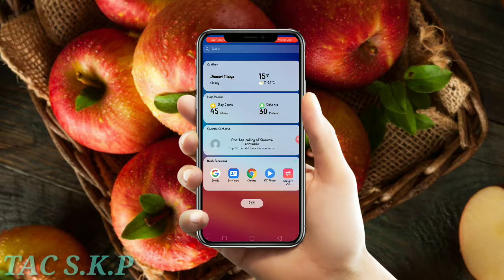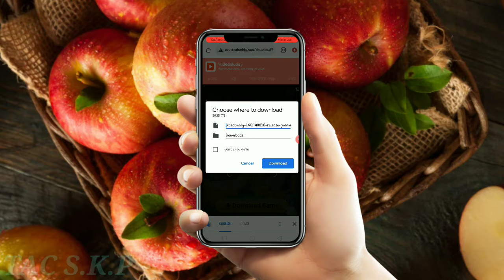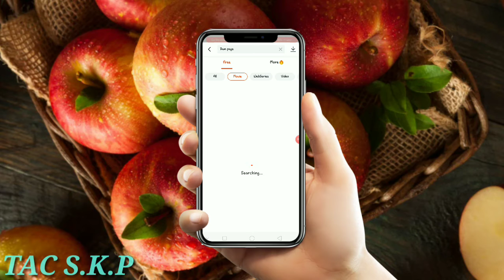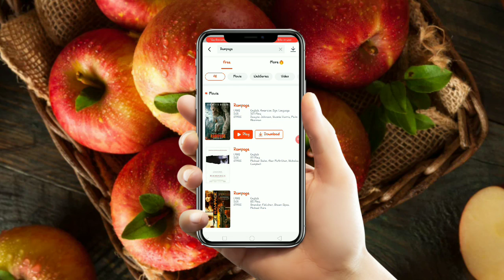New movie Dekhe Online Bahot Aasan Tarike Se koi sa movie ya web series bilkul easy tarike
bahut sari movie dekh sakte hain aap bilkul easy tarike se bs aapko Is link pe click krna he phir app koi bhi movie bahut hi aasani se dekh sakte ho
app link videobudy_*💕Hi friend, install VideoBuddy to watch Hot Movies&webseries!!!*

*💸You can also earn money while watching, trust me it's 100% true!*

💵Trust me it's 100% True!!! Click to install now!!!💵